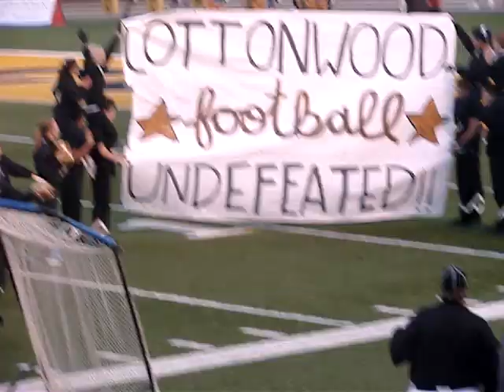cottonwood colts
cottonwood 2008-09 football team! way to play this year.